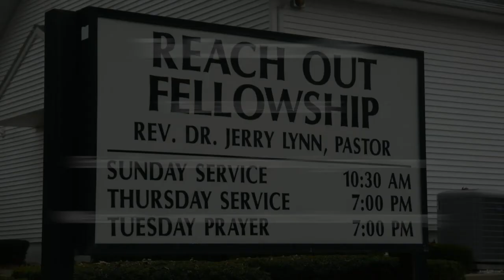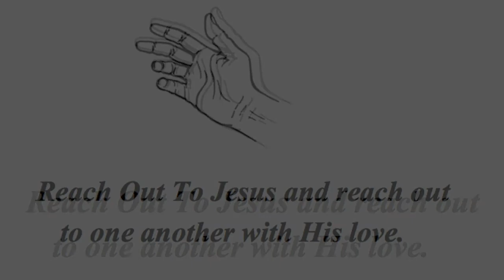Psalms 1-2 ~ "Godly Blessing"